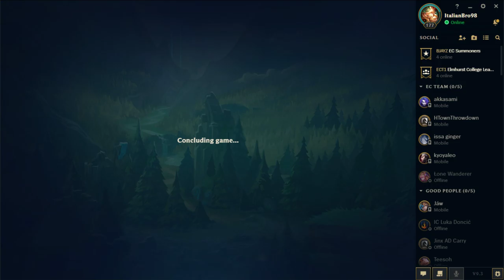Winter/Spring 2019 High School Week 2 Dwight D Eisenhower vs St. Laurence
GGLeagues is a recreational gaming league in the midwest. We have leagues for everyone of all skill and encourage teams, individuals, and groups of friends to join. If you are interested please sign up